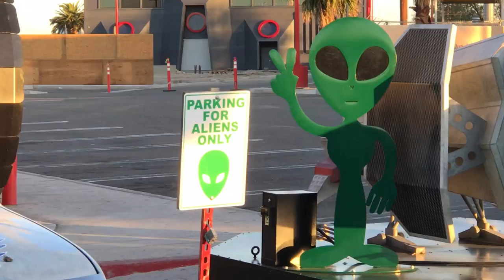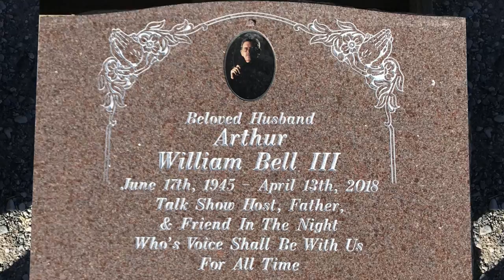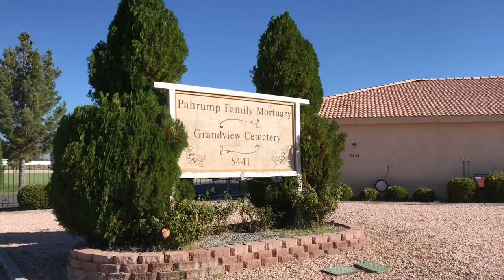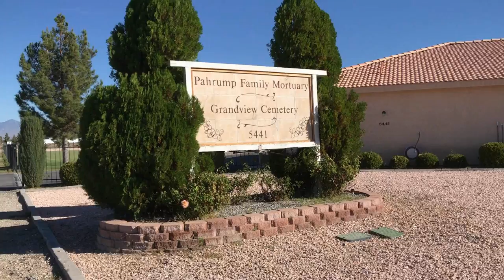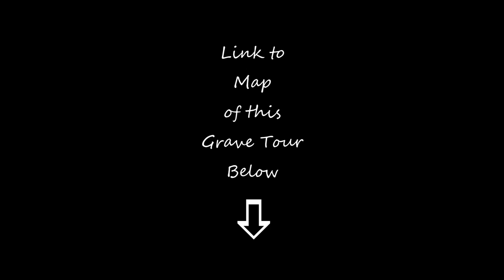FAMOUS GRAVE - Visiting Paranormal Radio Host & Author Art Bell In Pahrump, Nevada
Ever wonder where the're buried? Thanks for joining me on my road trips to the past to visit and tour famous, strange, weird and interesting cemeteries, graveyards, grave sites, memorials and other destinations.

In today's trip to the past video tour, I visit the grave site or paranormal radio host and best-selling author Art Bell. Bell is buried in the Grandview Cemetery in Pahrump, Nevada. His long-running radio show, Coast to Coast AM was syndicated across the USA and Canada and reached a world-wide audience of paranormal investigators interested in aliens, ghosts and other paranormal topics.

Video created by: Steve Stewart
Equipment: iPhone 7 and Canon SX530 HS
Editing: Filmora Wondershare